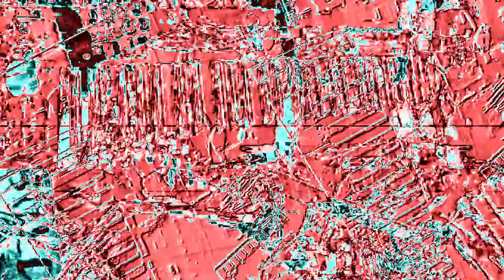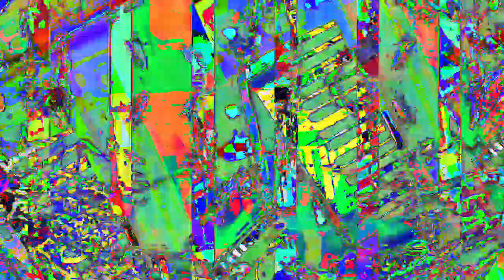[EPILEPSY WARNING] Movie 23 02 16 17h49m14s